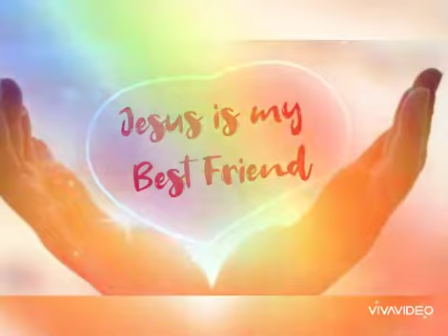Ennode Yesuve Konja Neram Pesume / என்னோட இயேசுவே கொஞ்ச நேரம் பேசுமே / Tamil Christian Songs